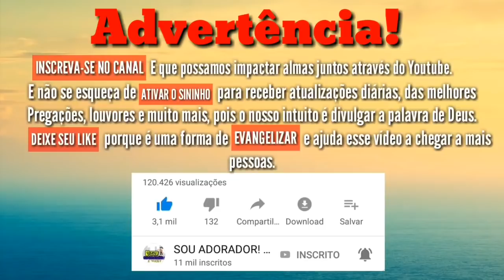Pr Junior Trovão Usado Tremendo na Conferência de Avivamento Ministério Apascentar Nova Iguaçu